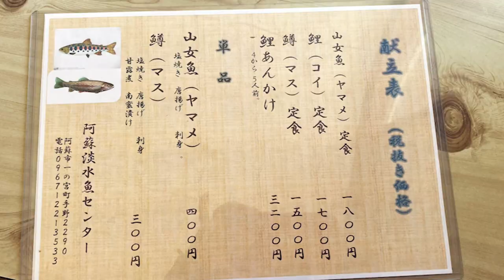【夏のお出かけスポット】ニジマスを釣って食べよう！阿蘇淡水魚センター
夏のおすすめお出かけスポット コロナ禍でも親子で楽しめる「阿蘇淡水魚センター」をご紹介します！